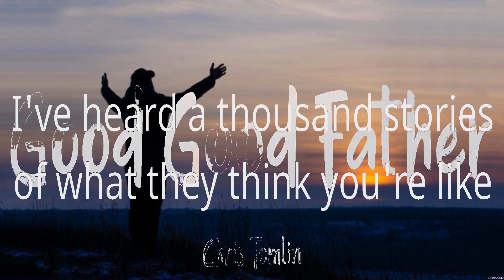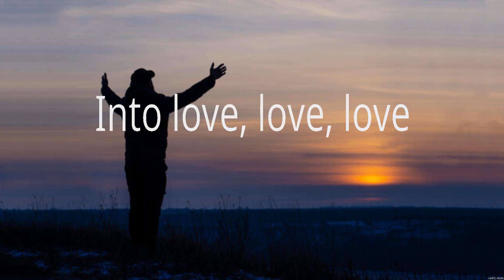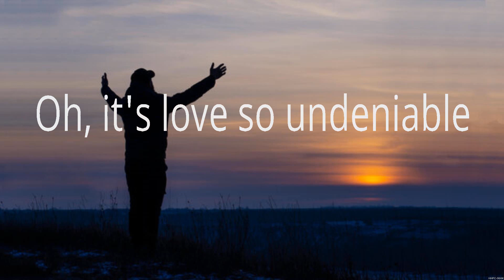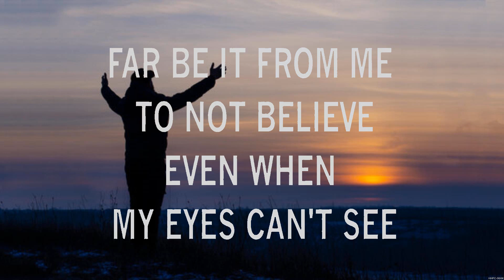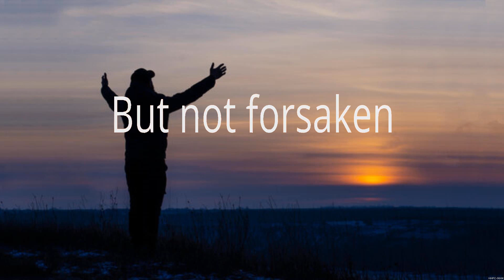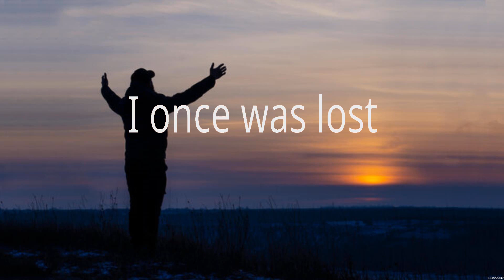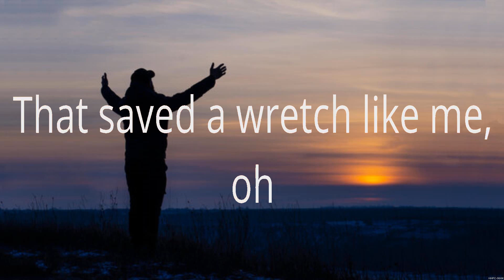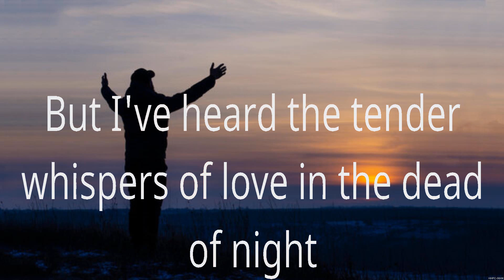Chris Tomlin - Good Good Father (Lyrics) Chris Tomlin, Bethel Music, Hillsong Worship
1. Chris Tomlin - Good Good Father
2. Chris Tomlin - Good Good Father
3. Bethel Music - It Is Well
4. Hillsong Worship - Broken Vessels